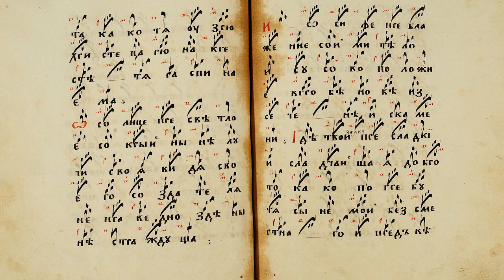"Stabat Mater" - Spiritual chant of old believers. Плач Богородицы - "Стояша днесь при кресте"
Olya Baydulova - Оля Байгулова
Standing here today near the Cross, You, the Most Holy Mother, induce your affective cry and your sweetest voice: "Oh, the Illustrious light, the Eterne dawning, my Best Son, the Sweetest graciousness, my Dearest shine, where has Your flickering and ever-burning beauty faded? Where is Your delightsome gaze now? Oh, God's wisdom and the Sweetness of the church, what I see here is a terrific vision. Oh, the Greatest light, the sweetest Jesus, my beloved Son, where has Your genialness disappeared? It is so grievous, my sunshine, my precious divine goodness, Christ the King, when I see you being crucified. Oh, the brightest sun, hide your gleam when you see your Maker suffering unjustly here today. Oh, dear Joseph, take the Body of Jesus and put It into the Holy Sepulchre which is sculpted. Where is Your sweetest look, Your sweetest graciousness? How can I entomb You, my Son, if You are ever living and eternal?"